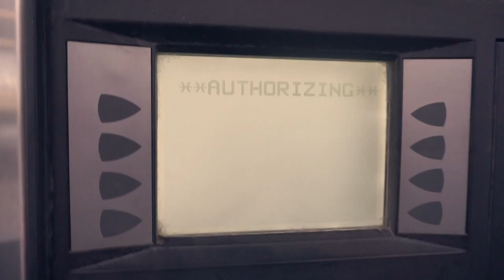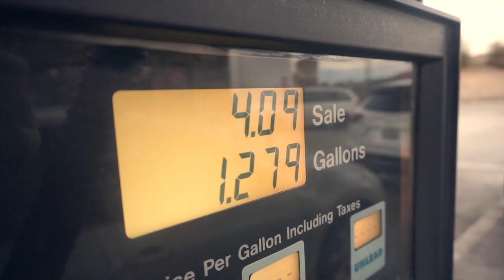My Fiancée's FIRST TIME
VLOG 131: Our last day on the road. My fiancée's FIRST time :) I'm back on campus!